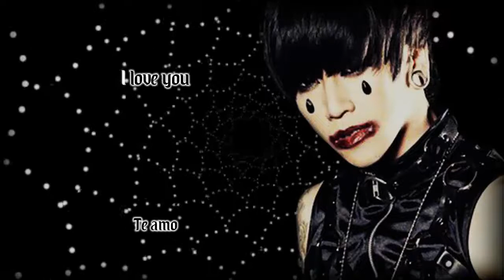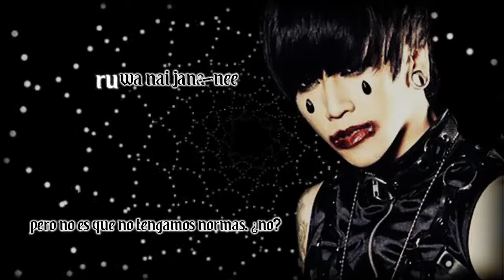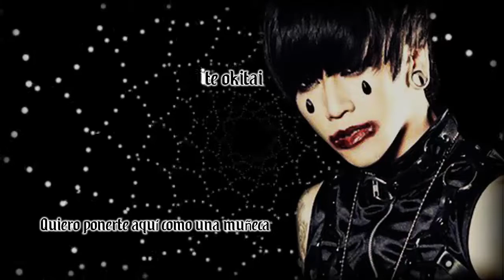DADAROMA Chotto okashi na ren'aikan~sub español